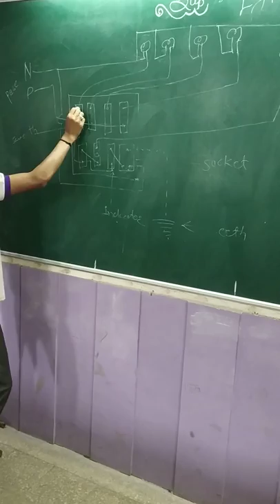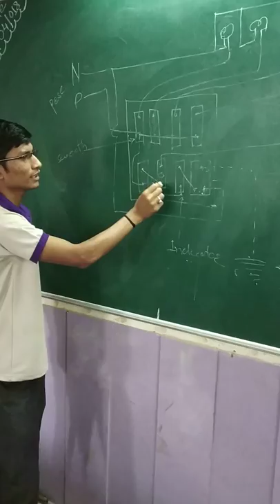How to do home light connection ???